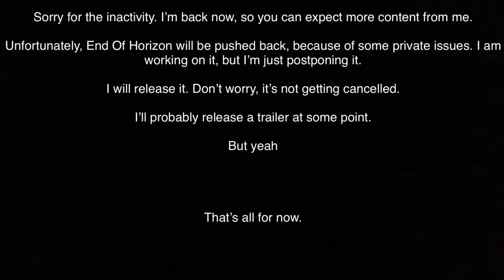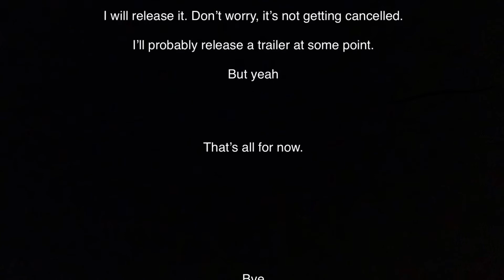New Moc, or Revamp?